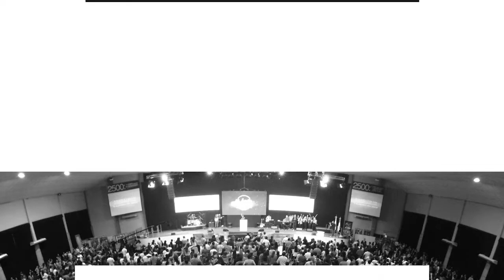Pr Sergio Belart • Dios ya lo sabe • Domingo 19 de marzo • DOMINGO DE SANTA CENA